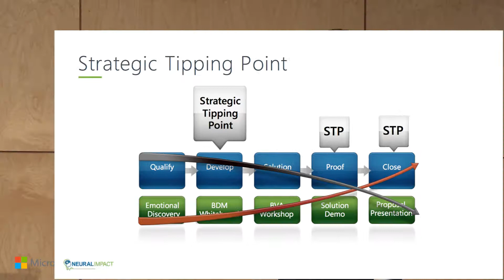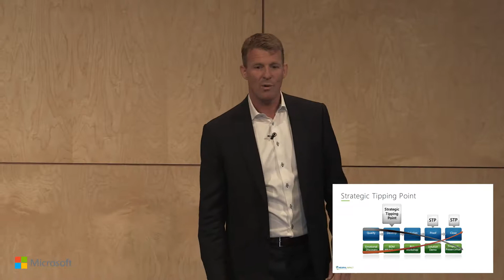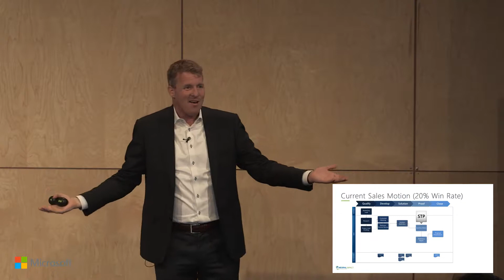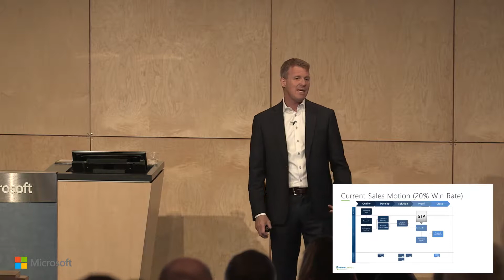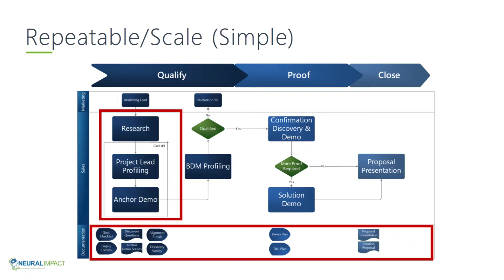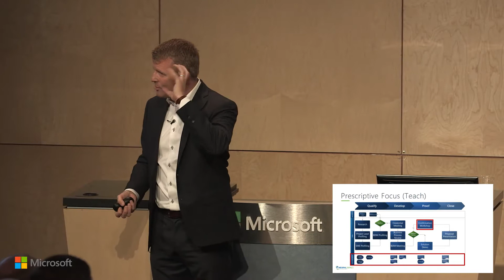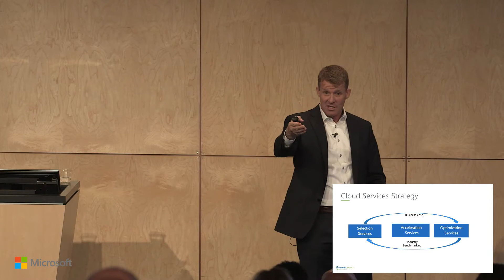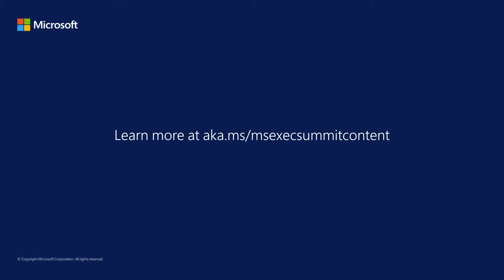Mark Stuyt - Chief Engagement Officer, Neural Impact Inc.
#5 - How to leverage cloud and focus to drive 50% - 80% win rates